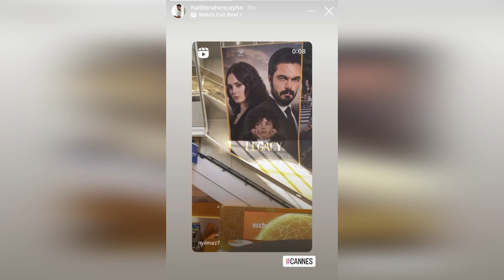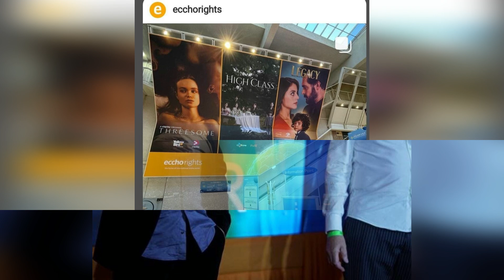Fotos almacenadas por KARAMEL. El viento de Sıla TÜRKOĞLU sopla en Cannes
Aquí están las fotos de Cannes que Nazmiye ocultó. La fiesta estuvo marcada por Sıla Türkoğlu.
Sıla TÜRKOĞLU se convirtió en uno de los nombres más comentados en Cannes con las series KIZILCIK ŞERBETİ y EMANET.
Ambas series tienen una gran demanda.
Especialmente con el nombre de ONE LOVE, KIZILCIK ŞERBETİ atrae la atención del público.